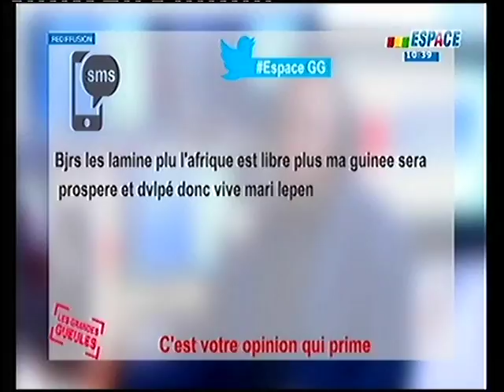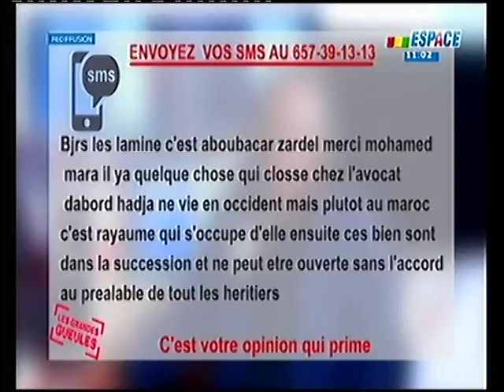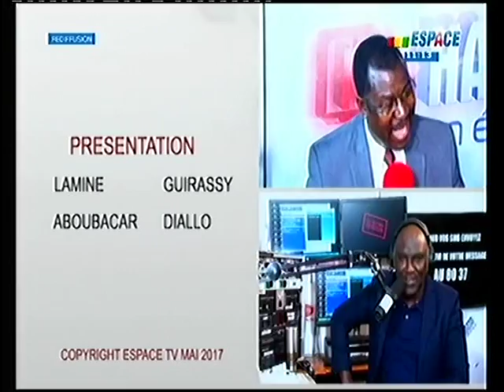Me Tall, avocat de la famille du défunt président Lansana Conté chez les GG